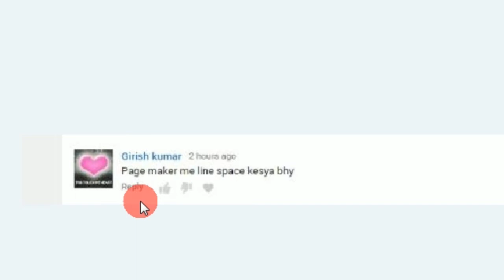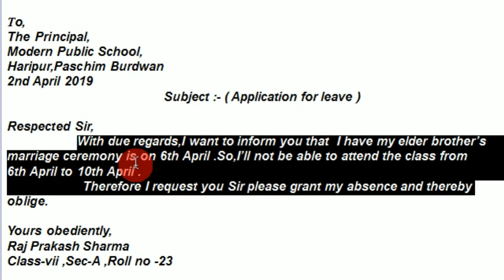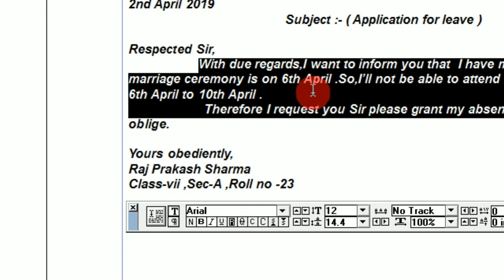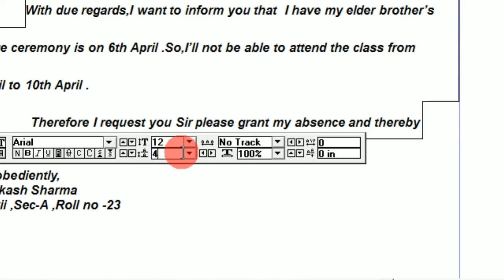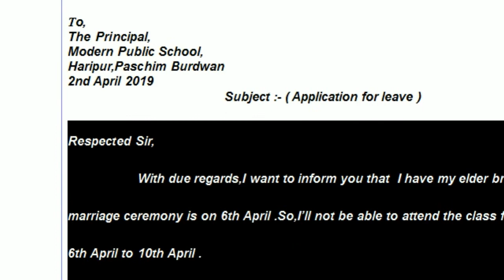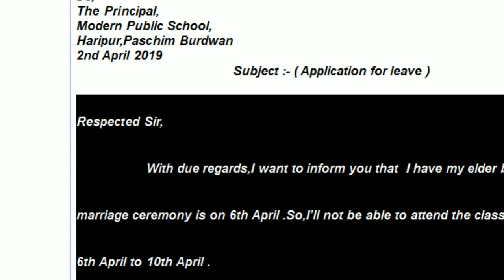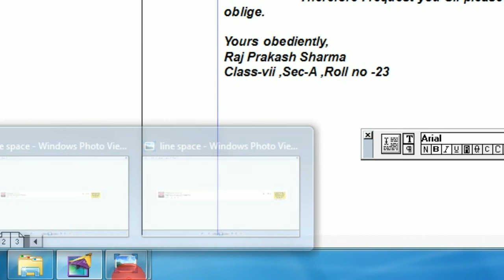How To Increase Space Between Sentences In Pagemaker || Line Space Kaise Dete Hain in Hindi